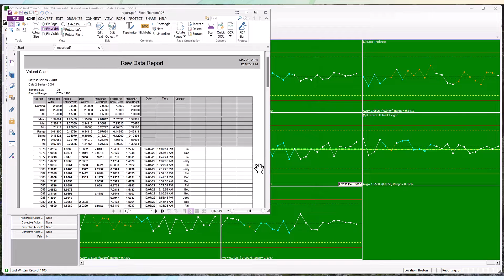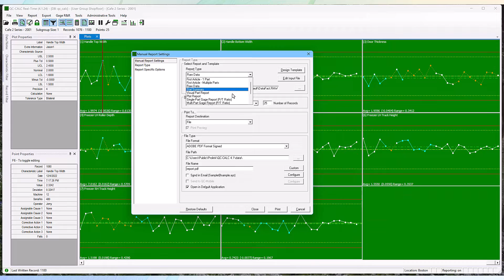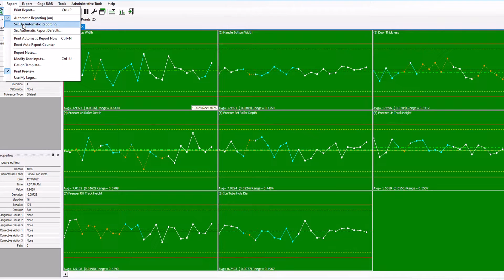Manual and Automatic Reporting in QC-CALC Real-Time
This is a relatively short video that explains how to run manual reports and set up automatic reporting to run on a part frequency.